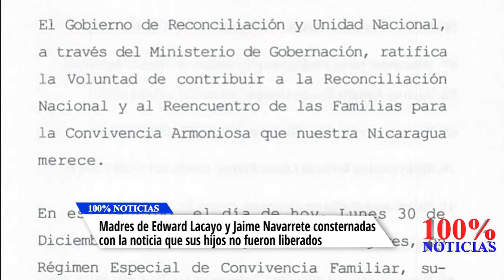Madres de Edward Lacayo y Jaime Navarrete consternadas porque sus hijos no fueron liberados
Estela Rodríguez madre de Edward Lacayo alias “La Loba” y Maryin Navarrete madre de Jaime Navarrete tenían la esperanza de ver libres a sus hijos este fin de año, pero fue imposible porque la dictadura Ortega Murillo los dejo secuestrado y no los libero al igual que los 91 nicaragüenses a quienes les otorgo el régimen de “Convivencia familiar”

Ayúdanos a romper la censura, necesitamos tu apoyo para seguir informando, COLABORA CON TU DONATIVO